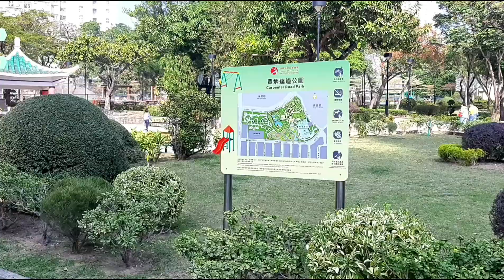Beautiful Kowloon City Walled Park |Part 2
The Beautiful Kowloon City Walled Park
here in Kowloon City